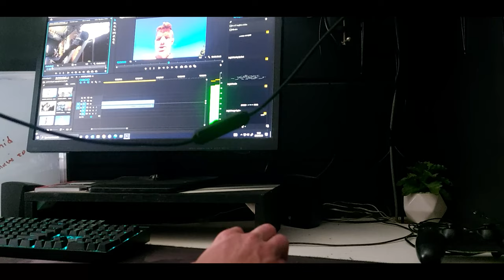Eric Moreland Final Push | 2 Days out | Peak week part 2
Eric Moreland